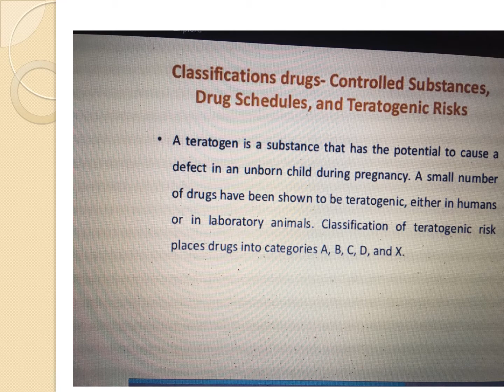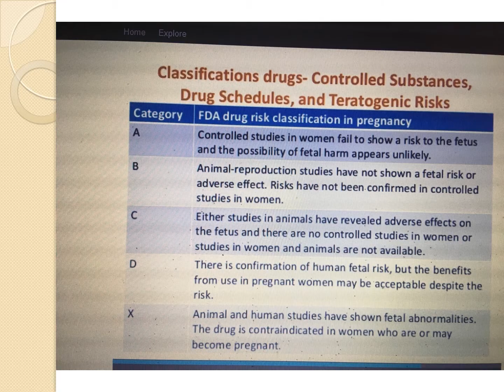Anatomical Therapeutic Chemical (ATC)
Anatomical Therapeutic Chemical (ATC) classification system, the active substances are divided into different groups according to the organ or system on which they act and their therapeutic, pharmacological and chemical properties.
- Drug classification
1. Therapeutical classification
2. pharmacological classification
3. Chemical classifiction

Please do visit Bookstogrowhigh